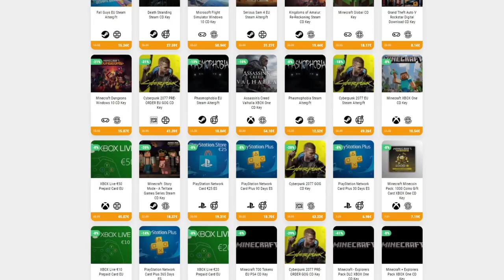UNA SINERGIA INCREÍBLE (HUESOS + HOLY LIGHT) • The Binding of Isaac - Episodio 54